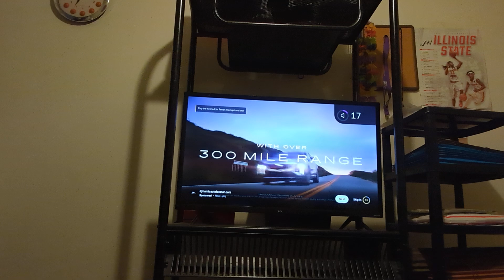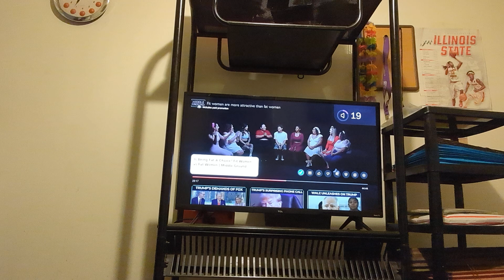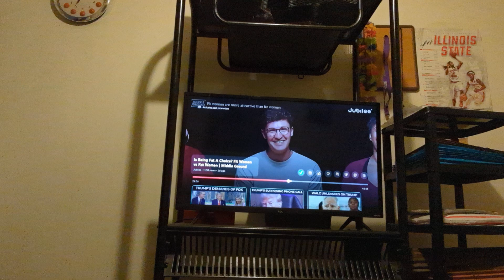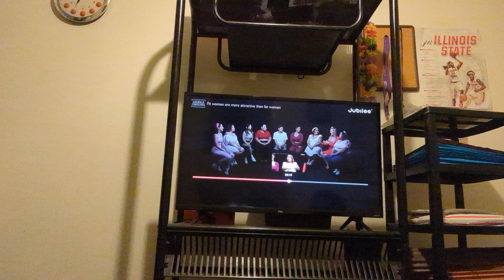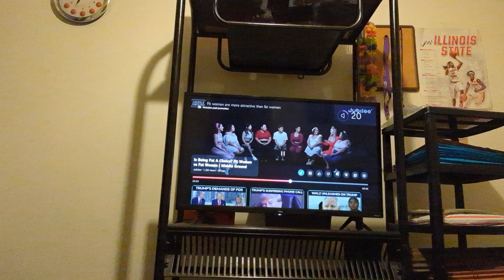DON'T JUST Be A Pretty Face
and devotedandstraightedge
X: AmbivertDevo